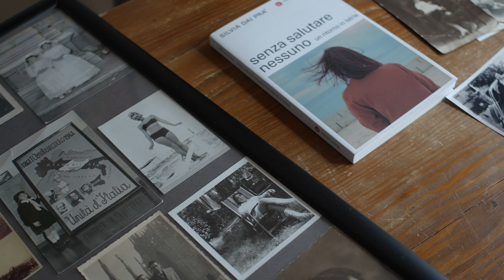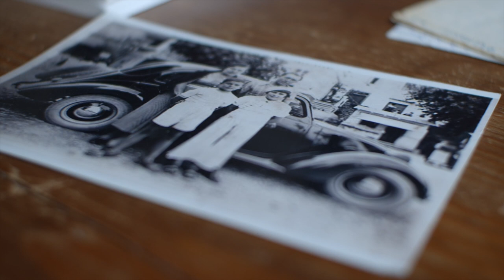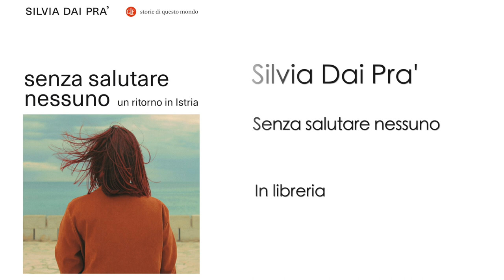Silvia Dai Pra' "Senza salutare nessuno". Giorno del ricordo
«Mia nonna aveva una storia che nessuno mi aveva mai raccontato e che lei non mi racconterà mai.»
Silvia Dai Pra', "Senza salutare nessuno. Un ritorno in Istria": «un tentativo di andare a riempire con le parole un buco nella mia memoria personale che è anche memoria pubblica.»